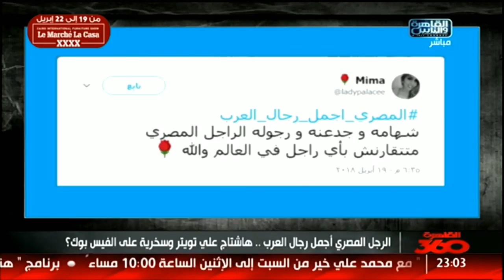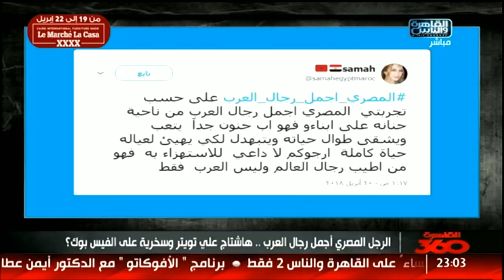القاهرة 360| الرجل المصري أجمل رجال العرب .. هاشتاج على تويتر وسخرية على فيسبوك